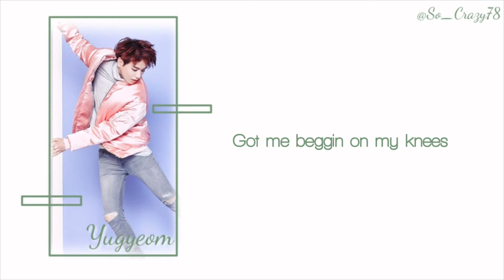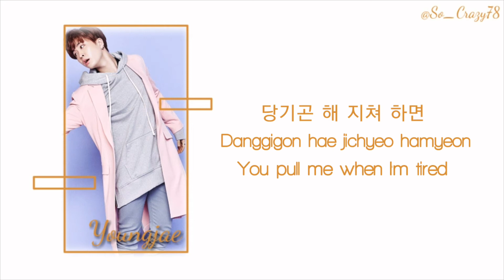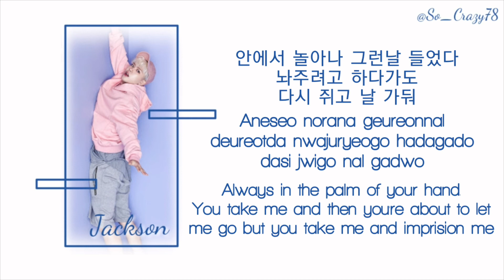GOT7 – 'Beggin On My Knees' Lyrics (Color Coded Han/Rom/Eng)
GOT7 ~ Color Coded English Lyrics

[INFO ABOUT SONG]

Artist;  Got7
Title; Beggin On My Knees
Album Name;  Flight Log: Departure

[MEMBERS COLORS]
JB ~ Light Green
Jinyoung ~ Red
Mark ~ Purple
BamBam ~ Pink
Jackson ~ Blue
Yugyeom ~ Dark Green
Youngjae ~ Orange

This song is one of my favorites off the Flight Log: Departure album as I did love the other songs off thr album as well. Truly the Flight Log albums are all so good.